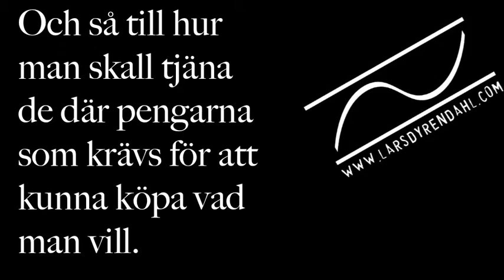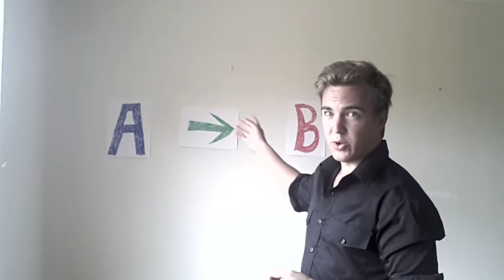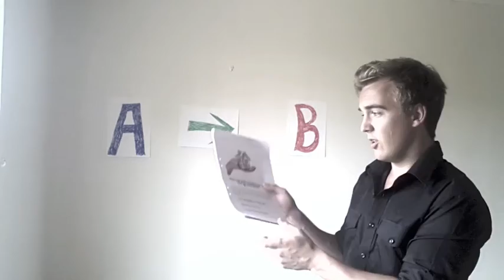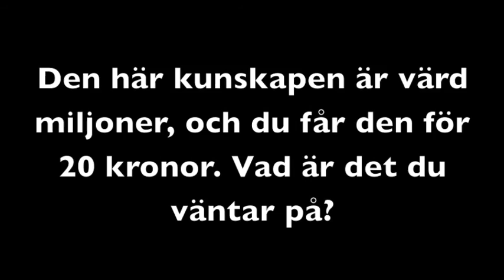Våga Göra din Fastighetsaffär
Get my book "INVESTING FOR FREEDOM - Building wealth one house at a time"
(Available as Kindle, Paperback and Audiobook)

(sold and distributed through Amazon - ships world wide)

och

Våga göra din fastighetsaffär. Videon är från tennisveckan i Båstad. När jag såg alla fina bilar ville jag hjälpa fler komma närmre dem på något vis. Min största inkomstkälla är fastigheter. Eftersom jag lyckats tjäna nån miljon på det videt tänkte jag försöka bidra med det jag lärt mig so far till andra som vill göra samma sak. Vill du läsa dokumentet jag pratar om finner du det på min hemsida

I Videoklippet berättar jag hur mina första hus förvärvades m.m.